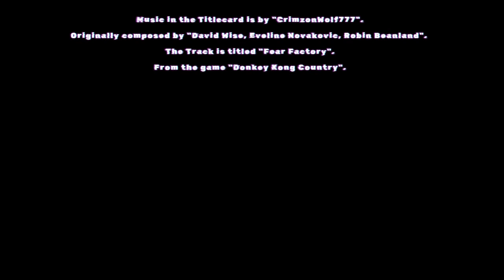Switcheroo (Chrono Cross Chapter 119)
Welcome to Chapter 119 of Chrono Cross.

Music in the Titlecard is by "CrimzonWolf777".
The Track is titled "Fear Factory".

Music in the Endcard is by "shredd".
Originally composed by "Isao Abe, Yoko Shimomura".
The Track is titled "Blanka Stage".
From the game "Street Fighter II: The World Warrior".